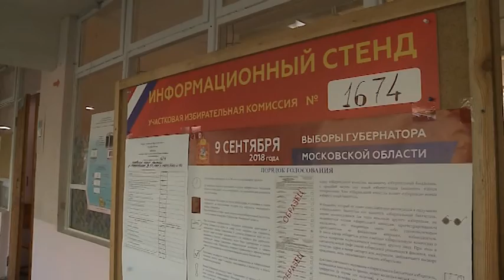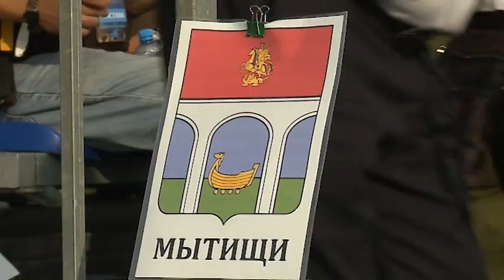Оперативное совещание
В пятницу в окружной администрации традиционно подводят итоги уходящей недели и обсуждают планы на предстоящую. В этот раз ключевыми темами стали - результаты выборов губернатора, вручение премии «Наше Подмосковье», также шла речь о подготовке к фестивалю «Сельское подворье».